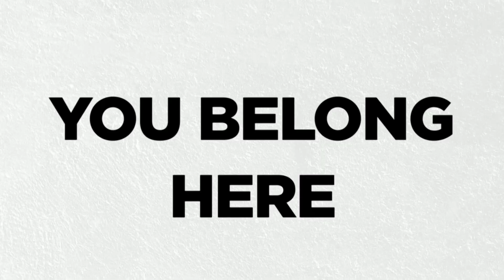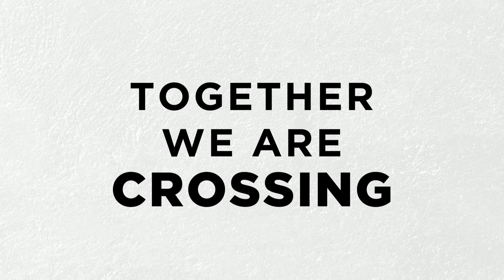What To Do On The Worst Day Of Your Life | Josh Turner